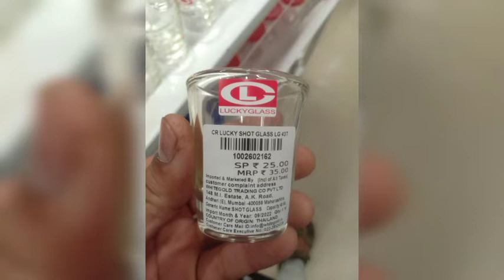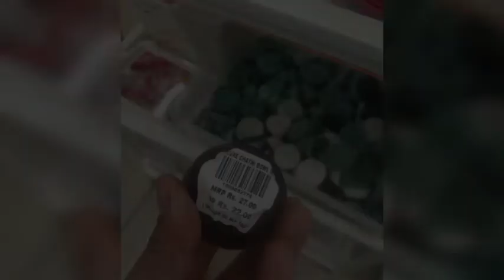D mart 🛒 shopping haul under••100/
😸😸😸😸😸😸music credit